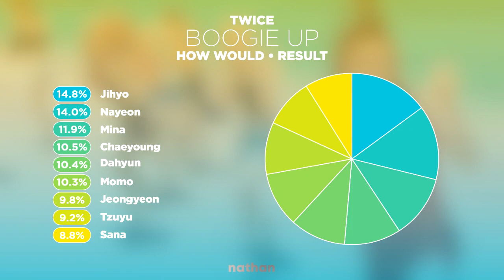How Would TWICE Sing "BOOGIE UP" (Cosmic Girls) - Line Distribution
Like the video if you like this video

Artist : WJSN
Song : Boogie Up
Album : For The Summer